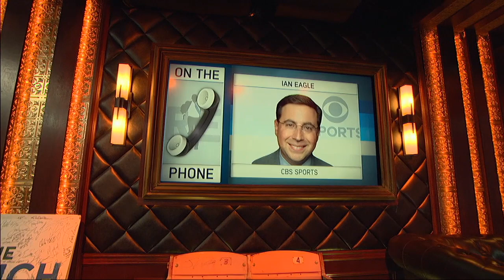CBS Sports' Ian Eagle Breaks Down NFC & AFC Top Contenders | The Rich Eisen Show |11/28/18